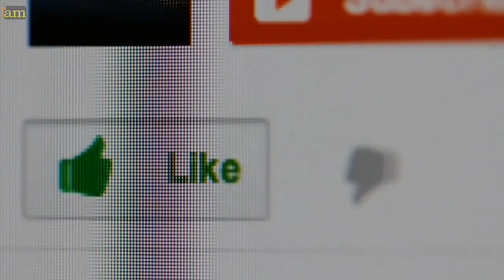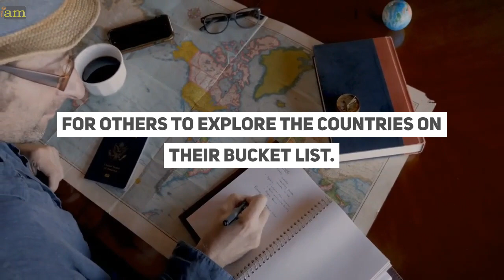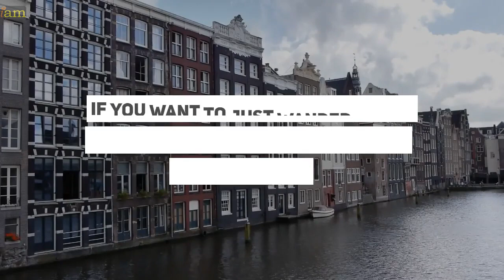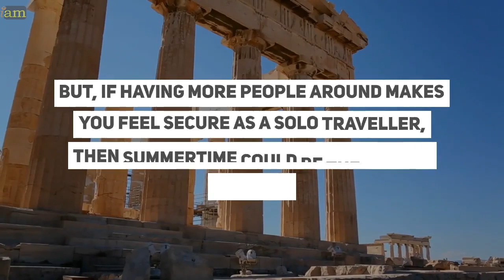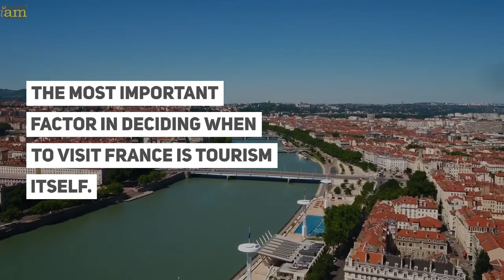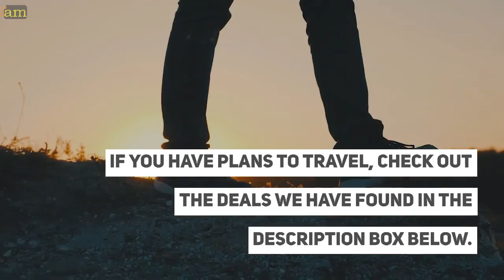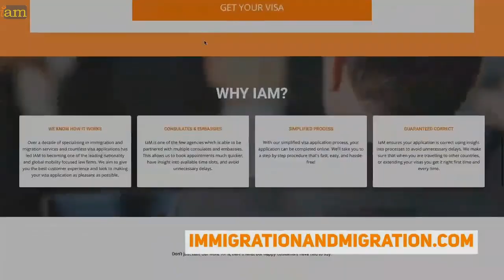European Cities For Solo Travel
✈ In this video:
[summary]